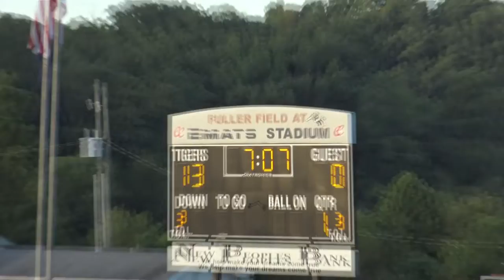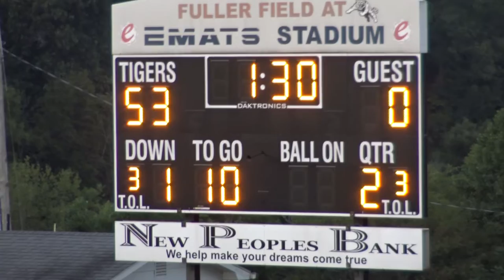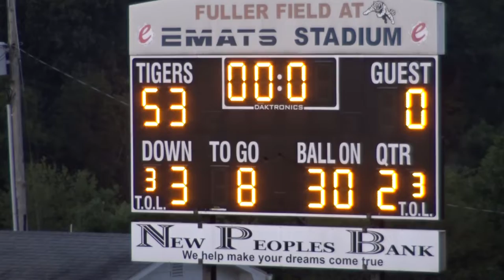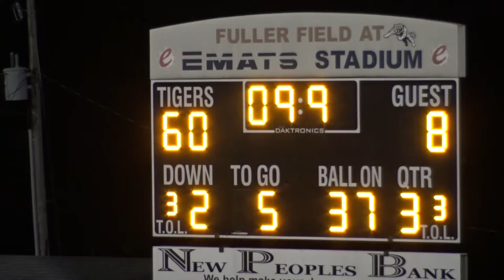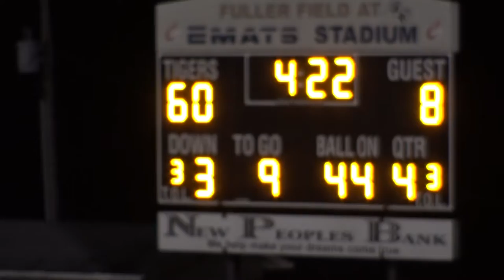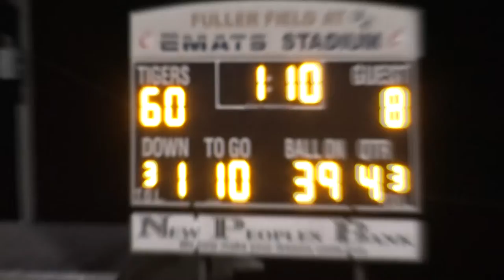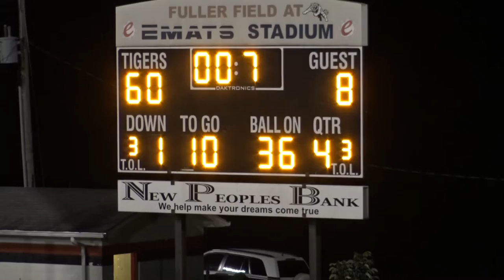Honaker vs Castlewood - VA High School Football 09/01/23